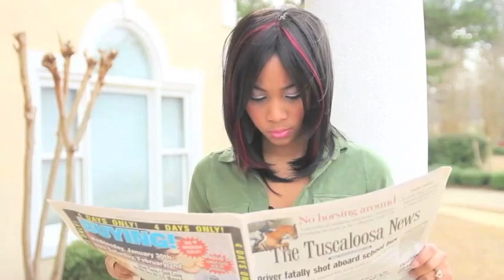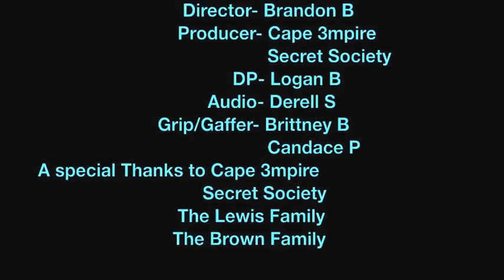Highland Avenue Episode 1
A show about 5 room mates living together in a large house. Rian and Sabrina she good childhood friends and decide to rent out their extra bedrooms. A college girl majoring in theater moves in first following 2 guys who were previous room mates. Each character has their own personal dreams of making in on a larger scale. Along the way, they run into problems and bumps in the road.